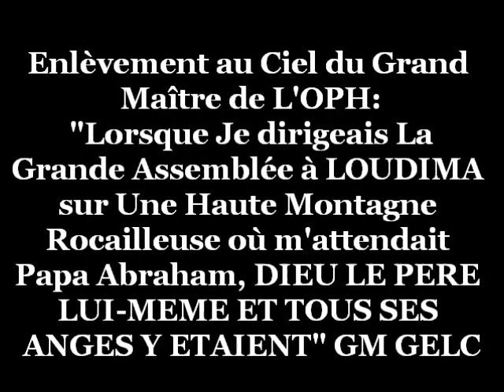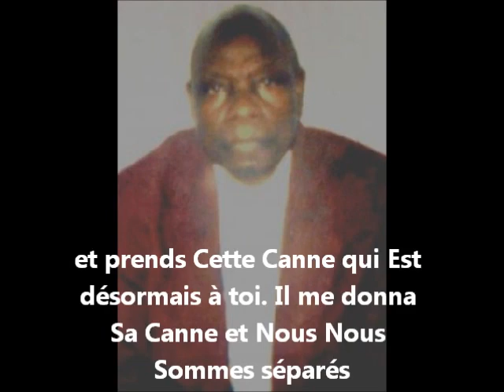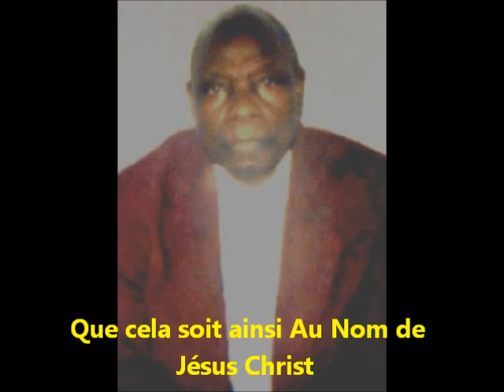La Minute Cetikouabienne - Episode 003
La prédication selon Guy Emile LOUFOUA CETIKOUABO.

La minute cetikouabienne, extrait d'un message du Grand Maître de l'OPH, Guy Emile LOUFOUA CETIKOUABO.